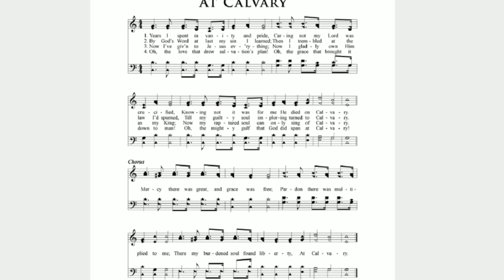At Calvary with lyrics